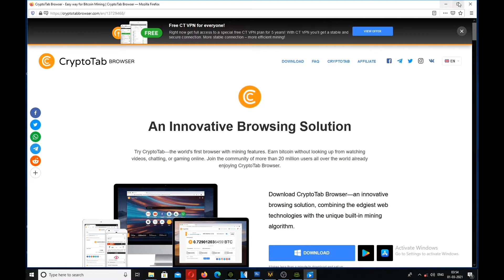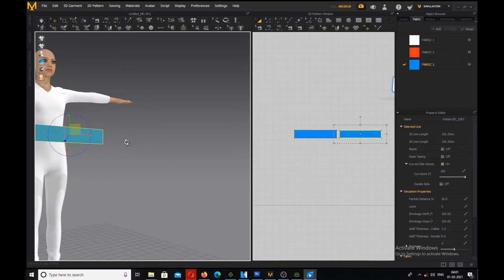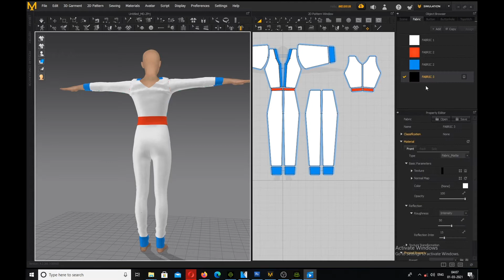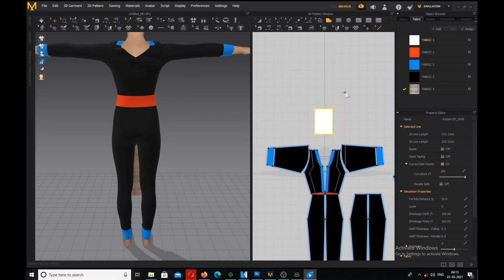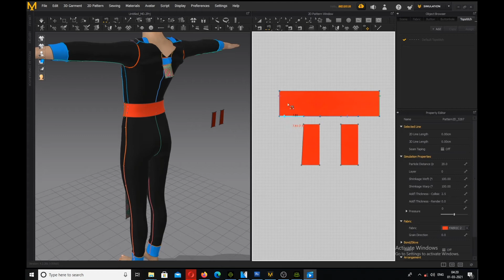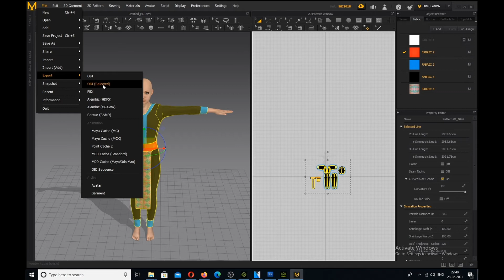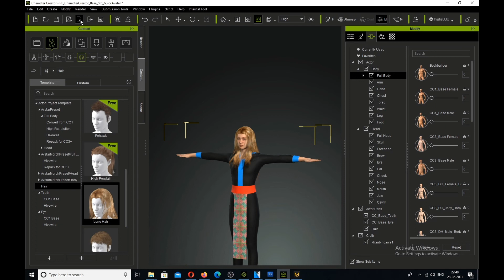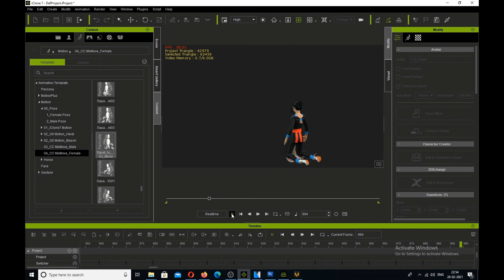Daim 2 Peb hmoob qhia ua movie katon 2021